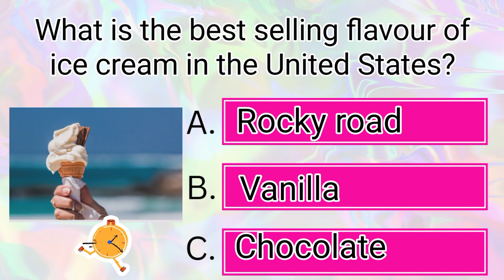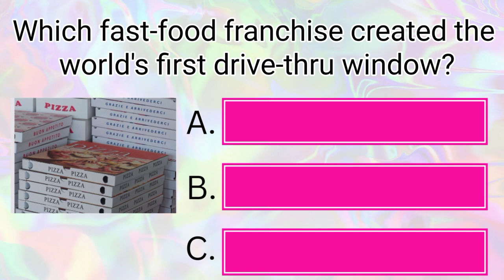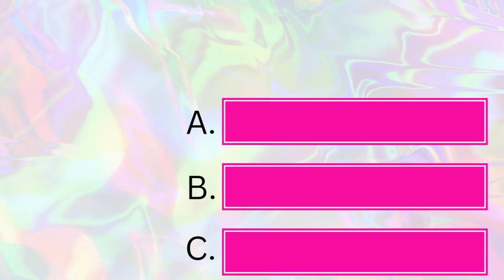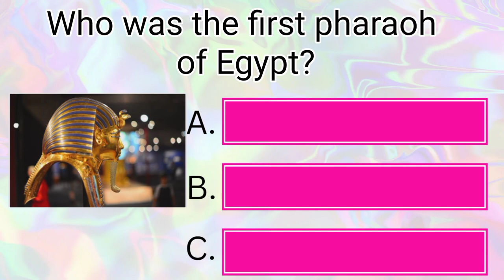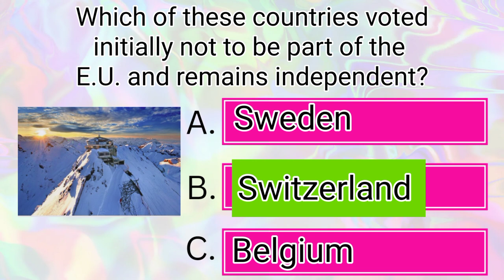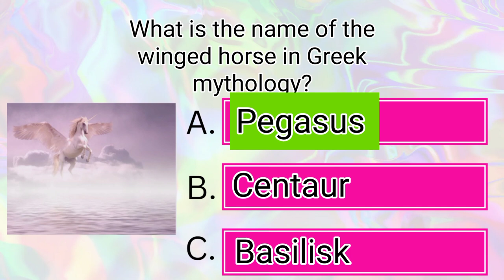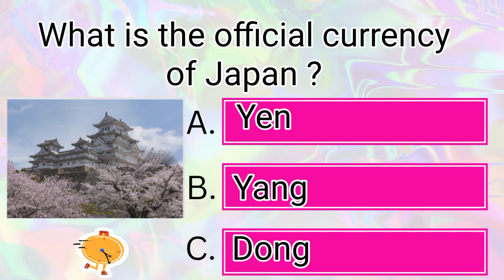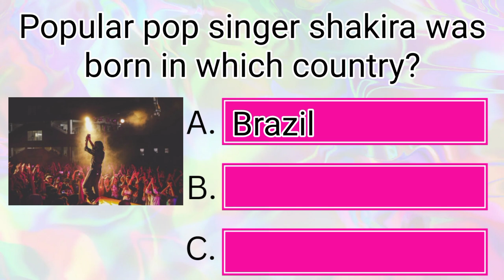Are you smart enough?? || Round-2|| @10stepstowin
In this video 30 basic general knowledge questions are displayed.
Please watch the video with end. I will try to make more general knowledge intresting questions in the form of quiz.